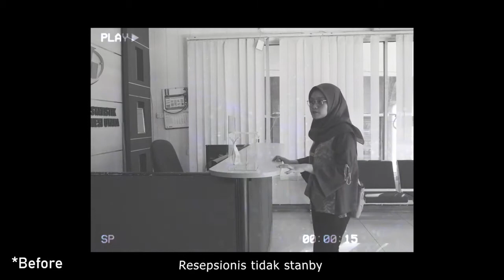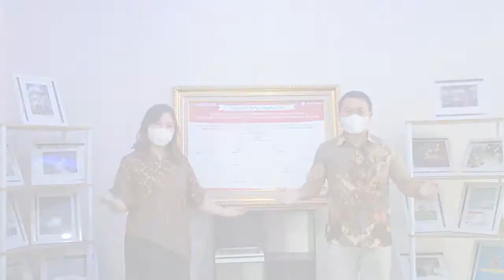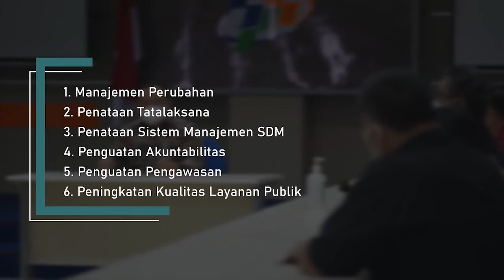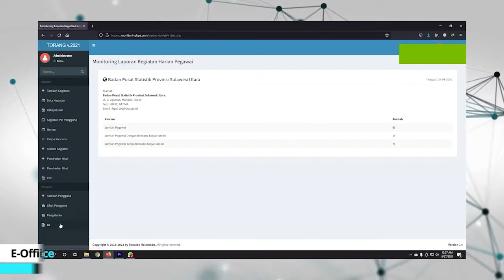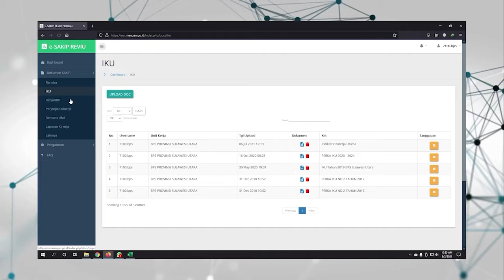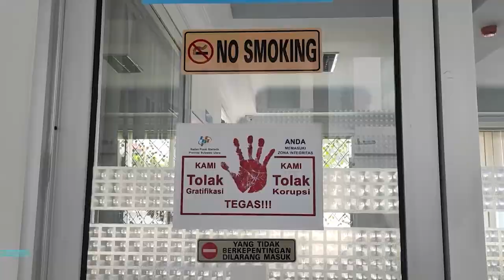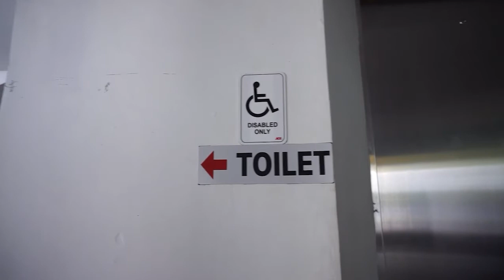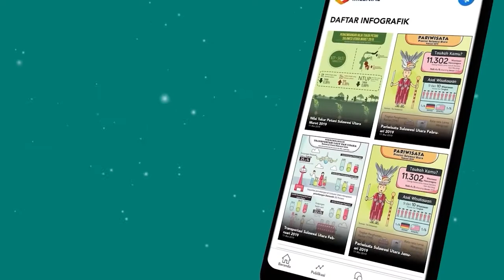Pelaksanaan Zona Integritas BPS Provinsi Sulawesi Utara Menuju WBK WBBM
Salam Berkarya, Bersama, Bahagia.
Dalam rangka meningkatkan pelayanan kepada masyarakat BPS Provinsi Sulawesi Utara berkomitmen membangun Zona integritas menuju Wilayah Bebas dari Korupsi. Untuk mewujudkan komitmen tersebut telah dilakukan perubahan pada 6 area sebagai berikut:
1. Manajemen Perubahan
2. Penataan Tata laksana
3. Sistem Manajemen Sumber Daya Manusia
4. Penguatan Akuntabilitas Kinerja
5. Penguatan Pengawasan
6. Peningkatan Kualitas Pelayanan Publik.